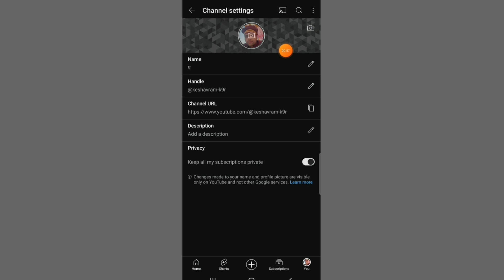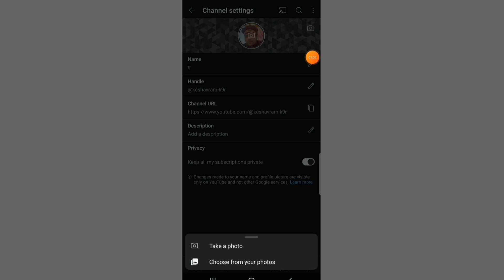how to add banner on YouTube Channel 2024 || you tube channel ma banner kasari lagane